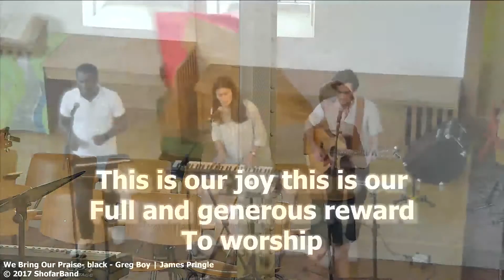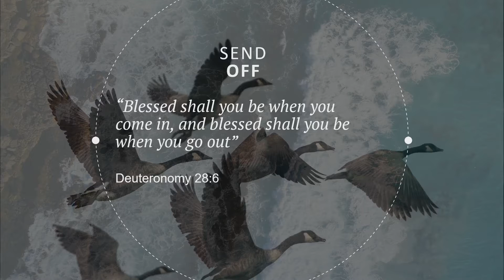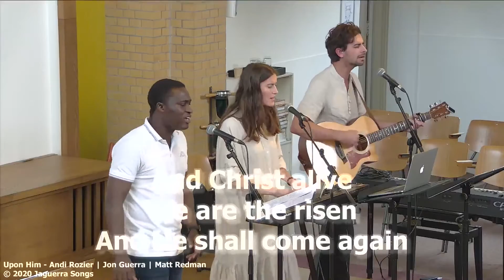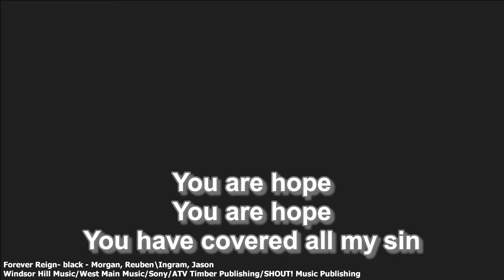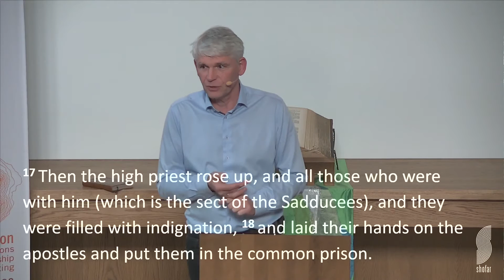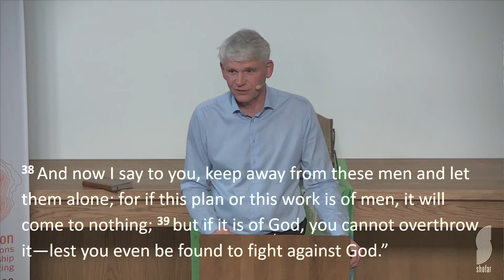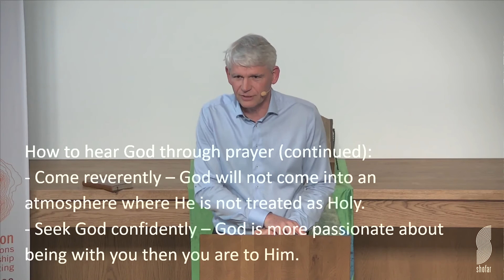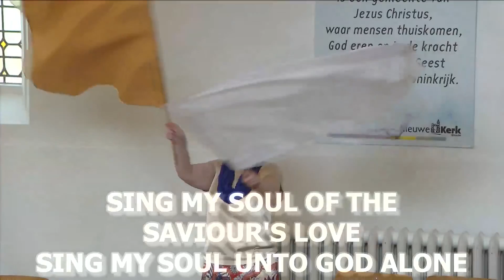2021 09 19 Shofar Utrecht sermon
Preacher: Derk Jan van der Veen
Title: Hearing God's voice
John 16:13 (NKJV)  ""However, when He, the Spirit of truth, has come, He will guide you into all truth; for He will not speak on His own authority, but whatever He hears He will speak; and He will tell you things to come."